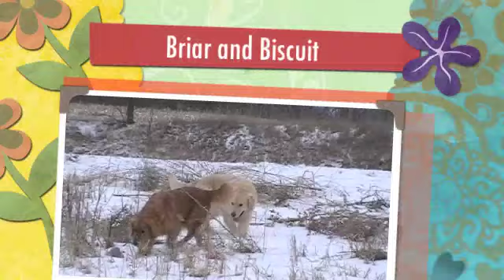Briar and Biscuit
Briar and Biscuit playing in last years garden